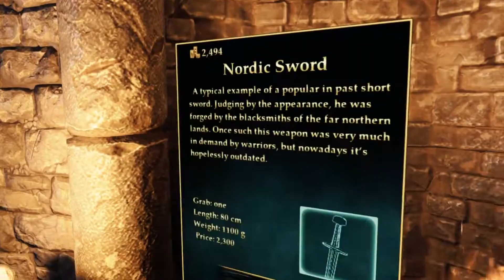Horrible Zombie Experiments GONE WRONG (Hellsplit: Arena)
VR horror-slasher with physically correct combat system and dynamic battles across arenas in the dark fantasy world.
A VR horror-slasher in the dark fantasy world of the late Middle Ages filled with the undead. It is gruesome and realistic, with stabbing, cutting and blunt blows, grabs, kicks, and movement tactics — the outcome of each fight depends only on your skill and endurance.